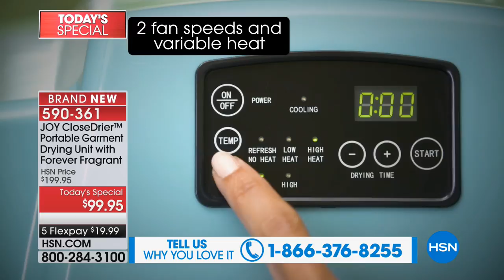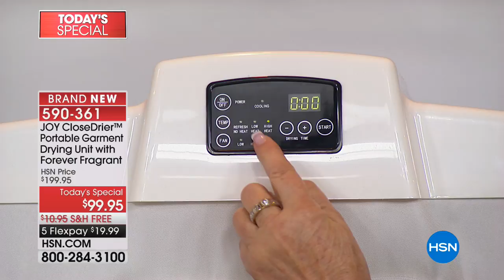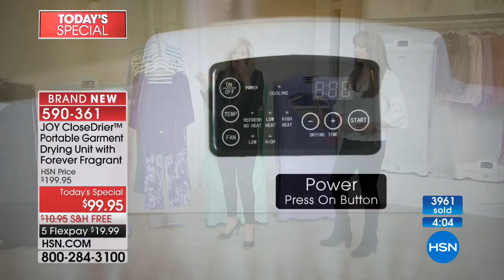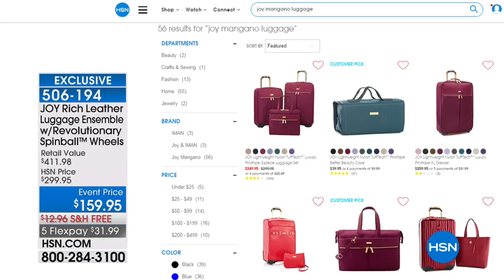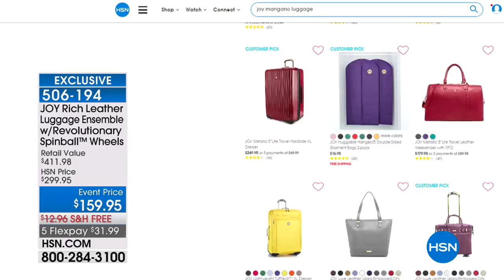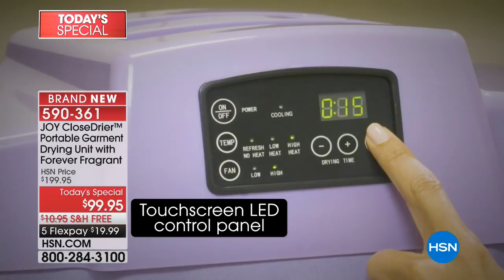HSN | Joyful Discoveries with Joy Mangano 03.24.2018 - 01 AM